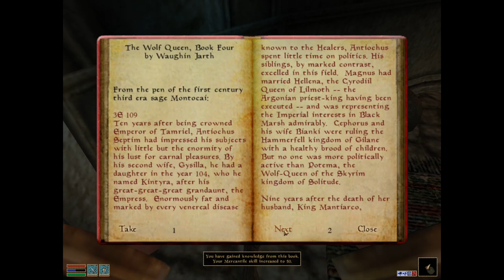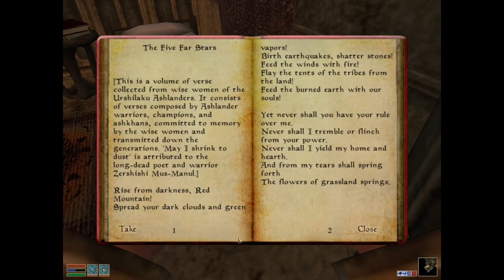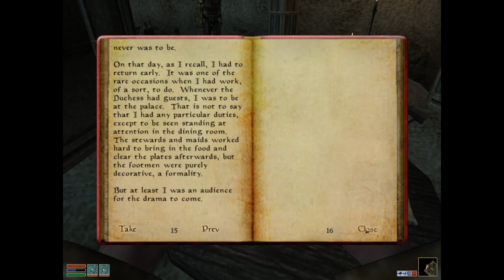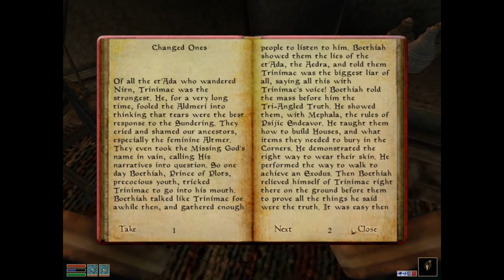The Elder Scrolls III: Morrowind (+Tri+BlMn)[PC (Mage)XLP] ep 13: Celdan's Halloween Clip Show pt 8